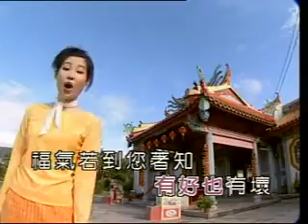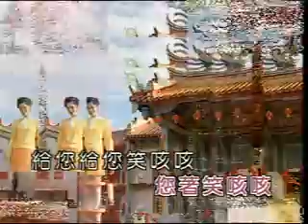[小凤凤] 福气到啦 -- 福建发财歌 (Official MV)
小凤凤 -- 福建发财歌 (Official MV)